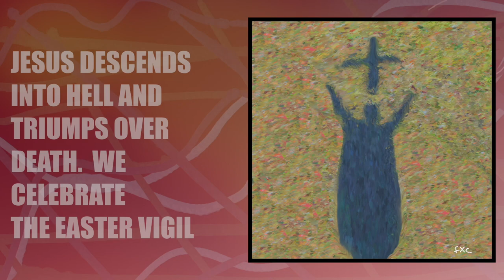Holy Saturday video final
Discussion and praying the Psalms.